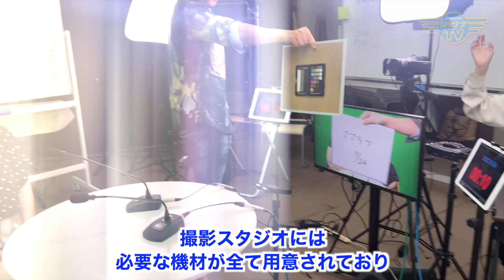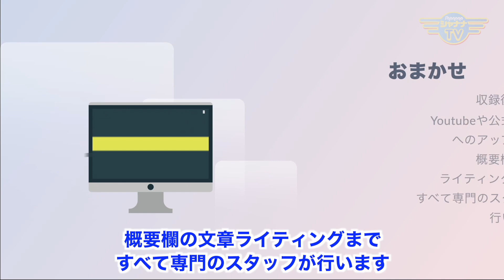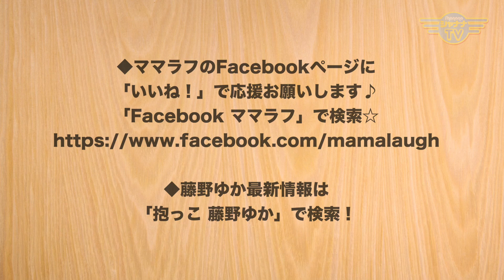気が付けば生きやすくなっていた…その理由とは？｜2024/03/11｜468ママラフ【シャナナＴＶ】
いよいよ2024年も始動☆
『ジョイフルネスアカデミー』
4月スタートが決定しましたー！！

そこで今回は、ケイちゃんの経験からの気付きや、昨年の受講生の例などを元に、『ジョイフルネスアカデミー』を始めることで、どんな変化が起きるのか。。。についてお話します！

なんでもを人のせい、何かのせいにしている限り、人は同じことを繰り返す。
『自分の人生を生きたい』
そう思っている方は、ぜひご覧ください☆

受講受付に関する情報は、下記メルマガで先行でお知らせ！
《ジョイフルネスアカデミーのヒミツ♡》

《ママラフ！》
◆13:00～／21:30～◆

●番組MC： 抱っこセミナー／子育てとママ起業支援for-mom
　藤野 ゆか
‹カンタン動画編集講座›

「 ゆか｜アラカンでもサクッとスマホ動画編集」

●サポート： ジョイフルネスアカデミー主宰
　大蔵 ケイ

「大蔵ケイのジョイフルネス☆ジャーニー」

mama_468_202403_2w